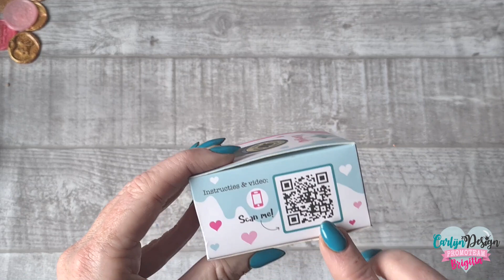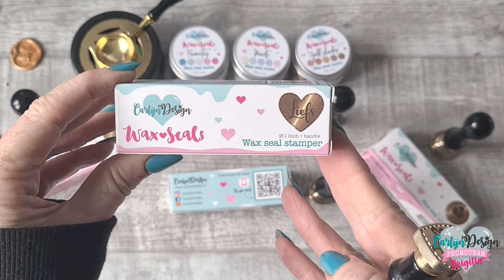Waxseal Producten Van Carlijn Design!